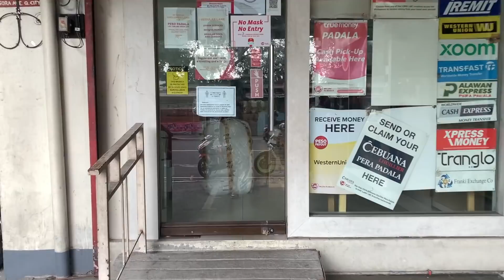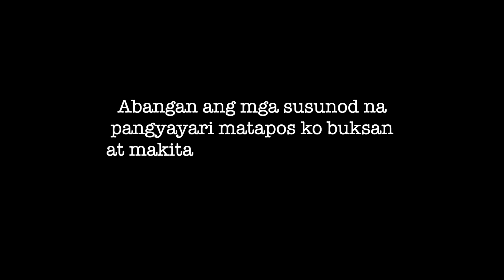NIKE OUTLET WITH THE GANG! NAG BAYAD AKO 32,000 NA SCAM AKO!! | VLOG 76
Another video here of a big lesson for me. abangan niyo bukas ang video para malaman ang detalye ng nang yari sakin.